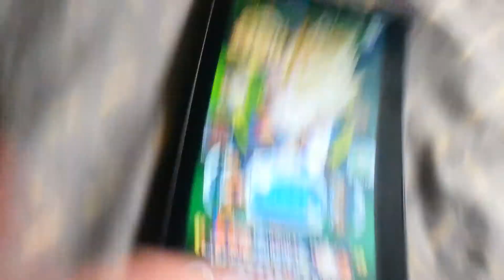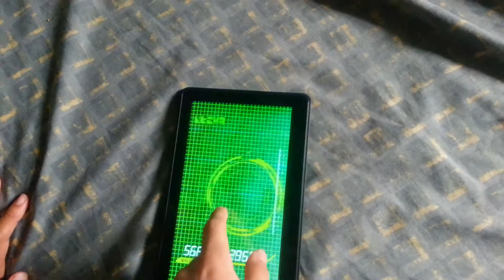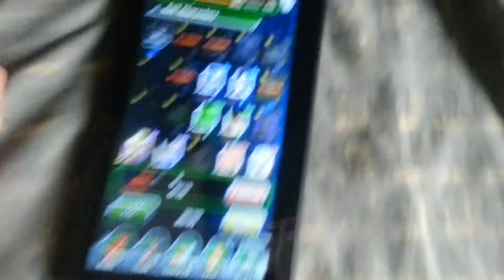Multi Summon Super Saiyan Festival